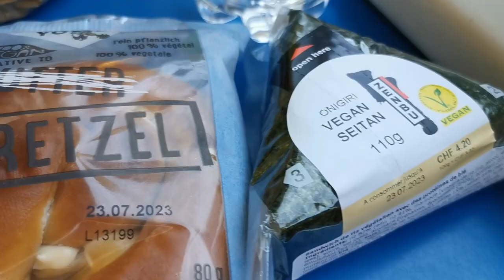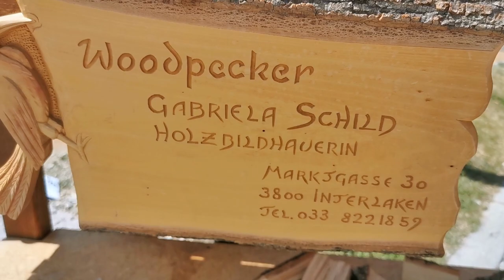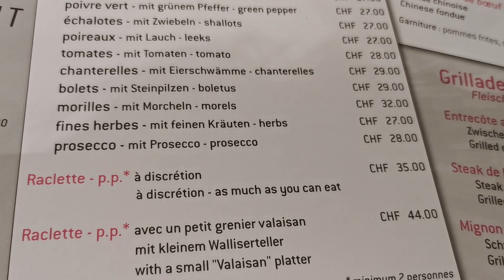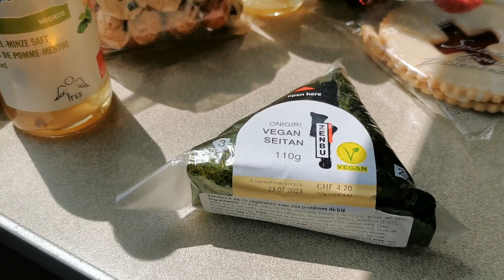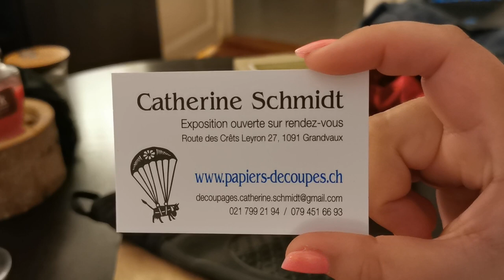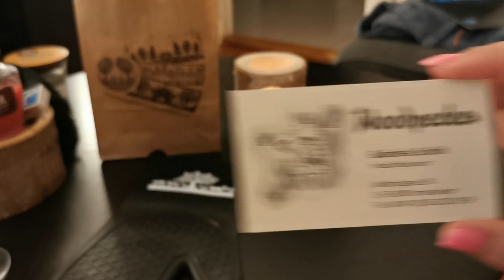Festival de Cor des Alpes | Folklore et Traditions Suisses | Living alone in Switzerland VLOG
Avec une amie, je suis allée au Festival International de Cor des Alpes. C'était un chouette week-end retour aux sources plein de folklores et de traditions suisses !

Le train
Le car postal
Les montagnes
Le cor des Alpes
Les sonneurs de cloches (de vache !)
Le Yodel
Les Saint-Bernards
Les lanceurs de drapeux
Les lutteurs
Et surtout. une bonne fondue, avec un bon vin blanc !

Merci de suivre mes petites aventures de ma petite vie ordinaire en Suisse.

With a friend, I went to the International Alphorn Festival. It was a great weekend back to basics full of Swiss folklore and traditions!

The train
The "postauto"
The mountains
The alphorns
The bell ringers (cowbells!)
The Yodel
Saint Bernards
Flag throwers
The wrestlers
And above all. a good fondue, with a good white wine!

Thank you for following my little adventures of my ordinary little life in Switzerland.

0:00 Intro
0:13 Going to Valais
5:43 The hotel
6:21 Swiss craftsmanship market
7:13 Cowbells
7:40 Yodel and flag throwers
9:05 Cowbell ringers
11:52 Alphorn competition
12:45 Nendaz
13:08 Procession
19:23 Cowbell ringers
21:38 Alphorn concert
22:32 Swiss cheese fondue
24:11 Day 2
26:15 Alphorn Competition in the mountains
30:02 Swiss wrestling
31:34 Horns
32:38 Going back
35:13 Shopping spree